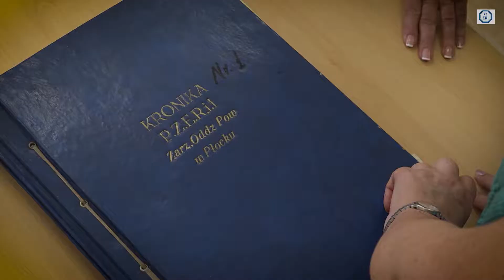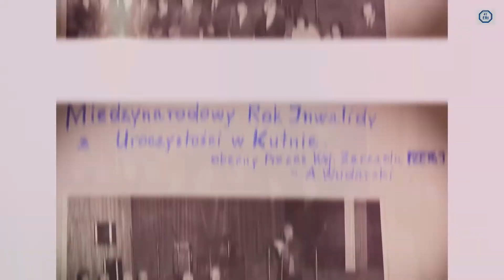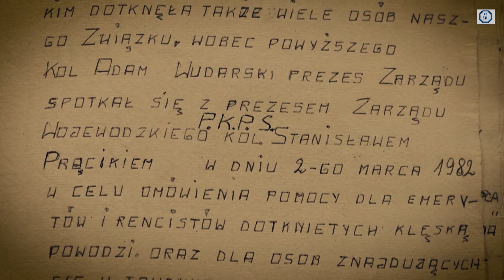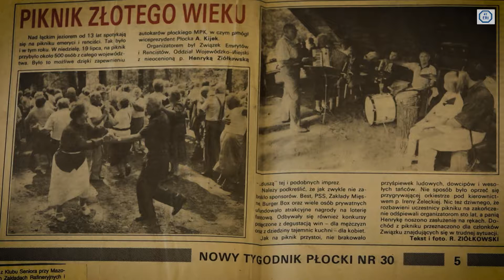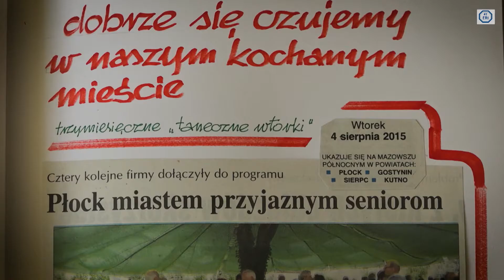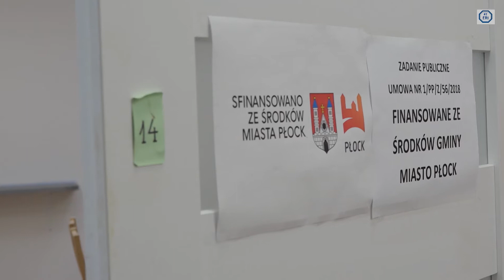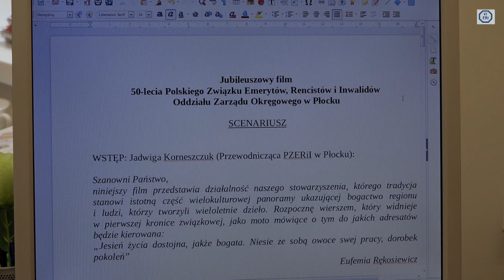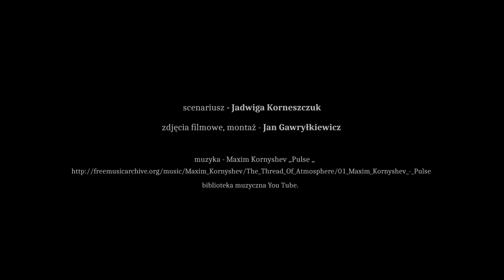,, CZAS PAMIĘCI ,, Jubileusz 50 lecia PZERiI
Jubileusz 50 lecia historii PZERiI (Płock)
Scenariusz - Jadwiga Korneszczuk
Zdjęcia filmowe, montaż - Jan Gawryłkiewicz
Muzyka Biblioteka Muzyczna You Tube
Maxim Kornyshev ,, Pulse ,,